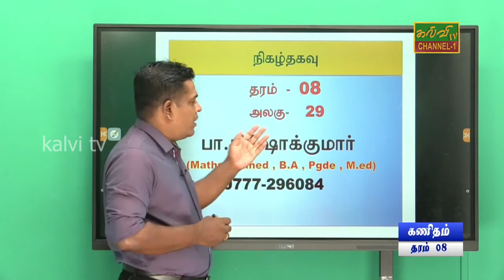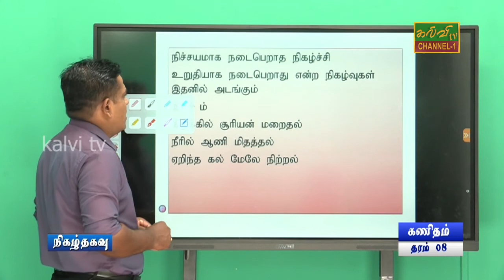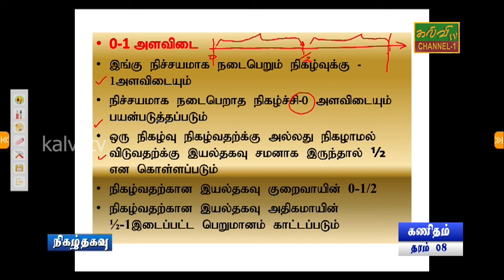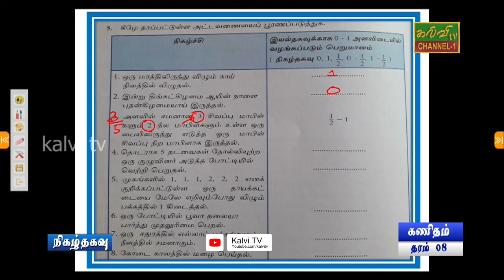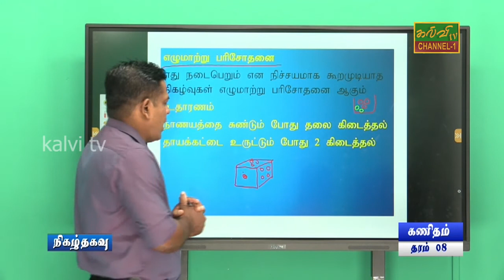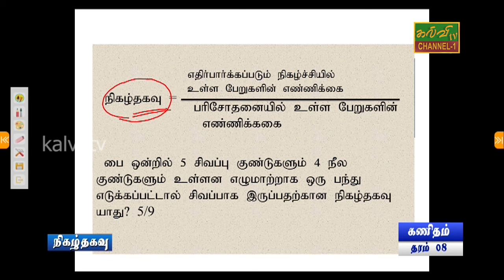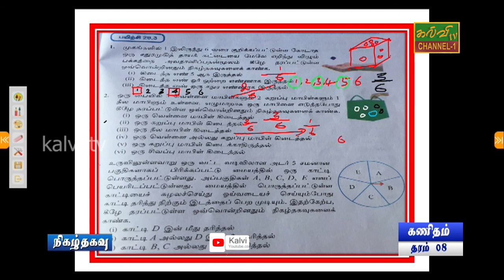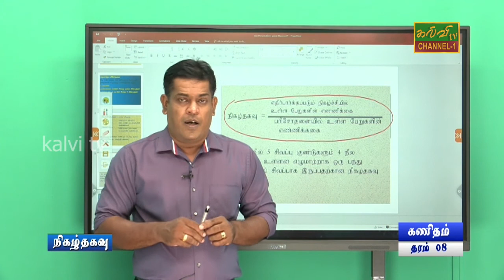கணிதம் | நிகழ்தகவு | Maths | தரம் - 08 | Grade - 08 | 21.08.2021